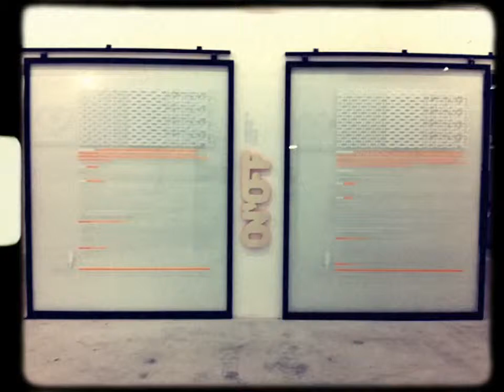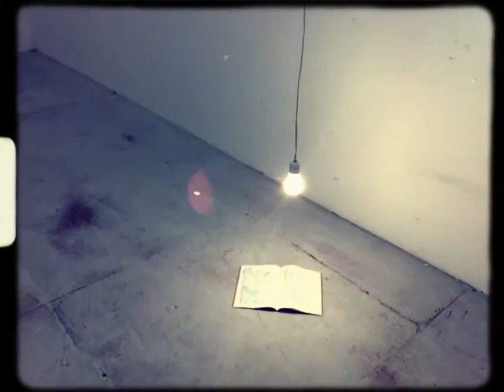Os Culturofagistas II General View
Video geral da exposição 'Os Culturofagistas' em Guimaraes 2012.